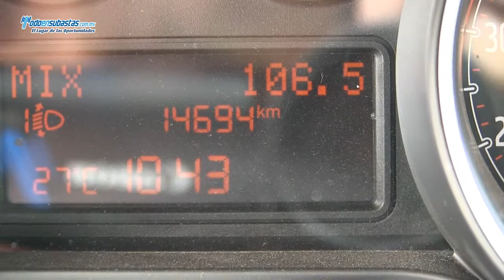Fiat Punto Lounge Turbo A/A B/A EE CD Sistema Connect Rines de Aluminio / 2013